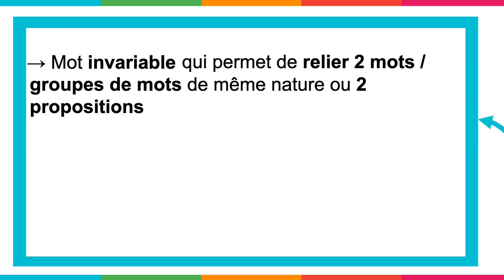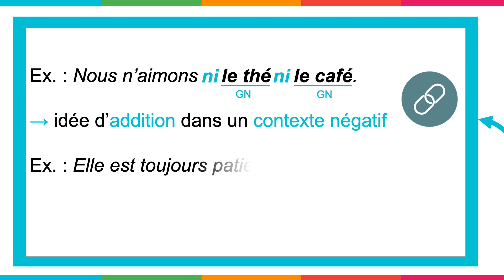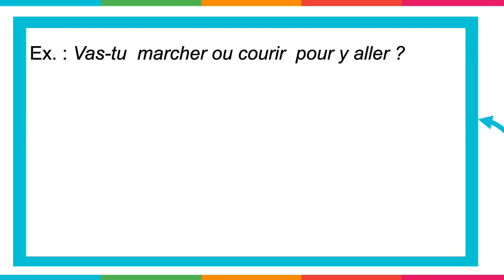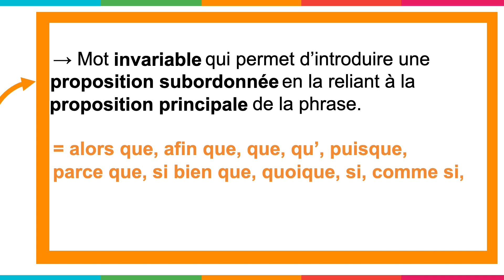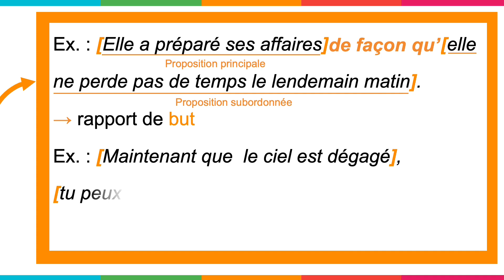Les conjonctions - 5ème, 4ème, 3ème - Cours, Exercices, Evaluations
"Les conjonctions" est la vidéo pédagogique pour le collège (5ème, 4ème, 3ème) de Pass-education.fr conçue pour les élèves, est à la fois ludique et interactive. Elle comprend 3 à 4 axes illustrés par des exemples, suivis de parties interactives d'exercices pour aider les élèves à vérifier leur compréhension de la notion abordée. Les élèves peuvent travailler à leur propre rythme et revenir en arrière si nécessaire sur le thème abordé.